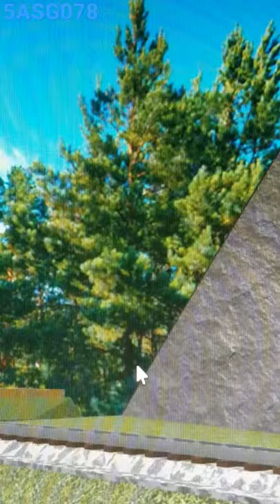[Ro-scale] JA&W (READ DESC)